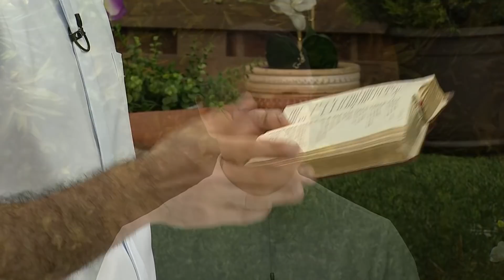Un nuevo despertar 🌄 Sábado 27 de Noviembre 2021, Padre Carlos Andrés Montoya - Tele VID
Despertamos en este nuevo día para compartir la bendición de Dios en compañía del Padre Carlos Andrés Montoya, hoy 27 de Noviembre 2021.